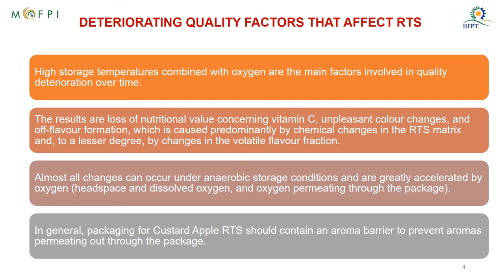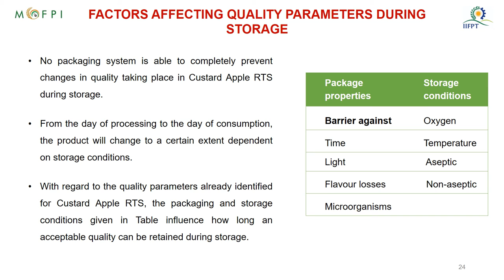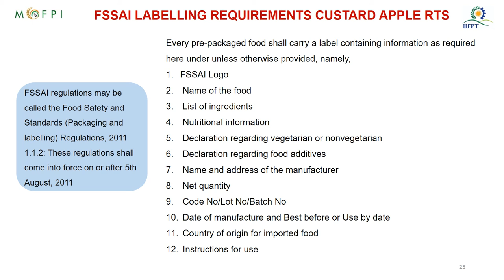Packaging Technology for Custard Apple RTS (under PMFME Scheme) - ENGLISH